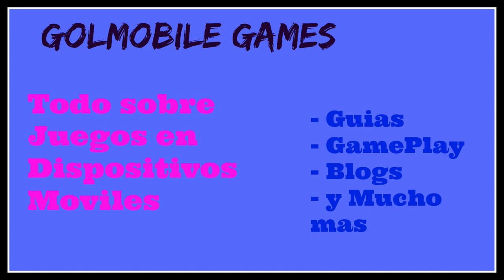Titan Uprising Desbloqueando y Entrenando a StormFly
Titan Uprising Desbloqueando y Entrenando a StormFly, en este video hacemos varios nodos del evento de Stormfly para debloquearla y luego la entrenamos.